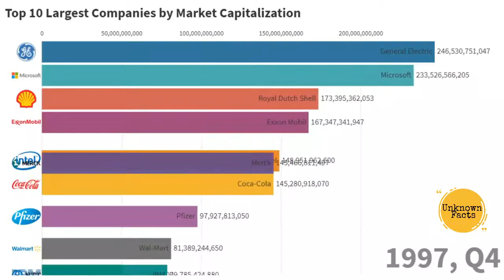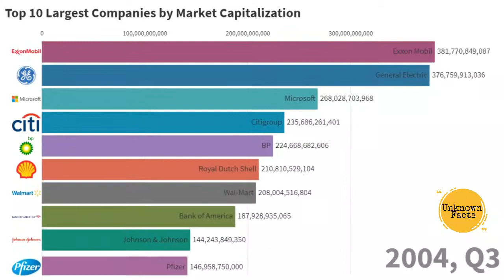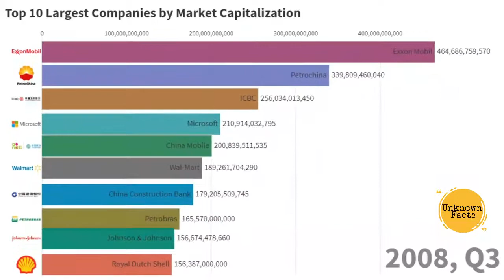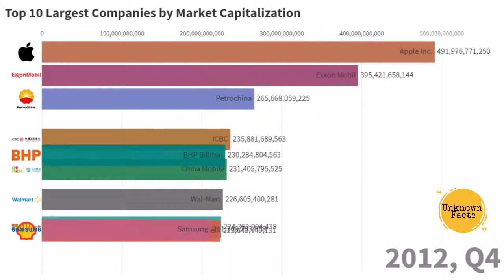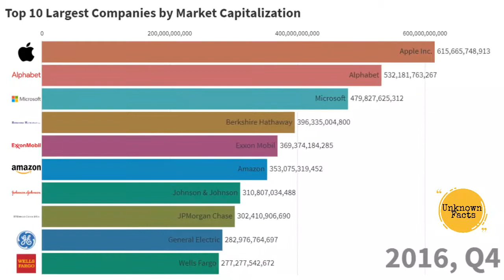Top 10 Largest Companies by Market Cap 1996 - 2019 | Most Valuable Companies in The World